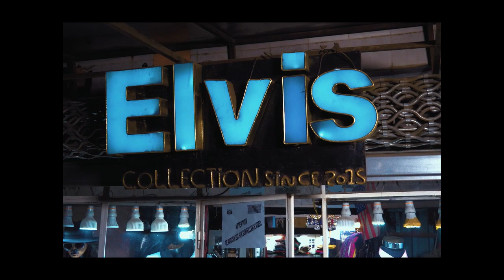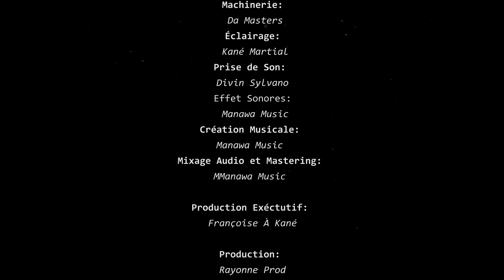Fake - La voleuse - épisode 2